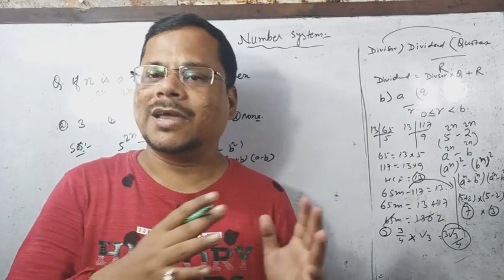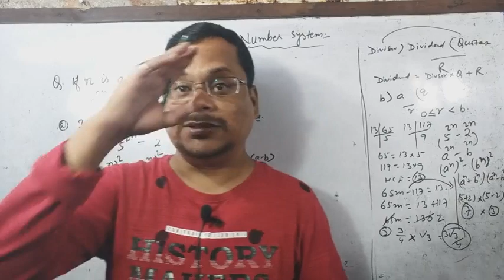BIG MISTAKE AGAIN BY NTA | NEET 2021 LATEST NEWS | SHOCKING NEWS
NEET EXAM 2021 BIG UPDATE BY NTA
smallickgscentre_ smallick Sir
Supreme Court intervenes NEET 2021 Cancellation | neet 2021 latest news | Re-NEET 2021|NTA Official
NEET 2021 Latest News | CBI Arrested 5 People in Maharashtra Pune| neet 2021 latest news today
NEET 2021 4 BIG UPDATE STUDENTS TO KNOW | NEET 2021 ANSWER KEY | NEET 2021 LATEST NEWS TODAY
NTA Reply for Re-neet | NEET 2021 | NEET Paper Re-Exam Update
 neet
NEET latest news